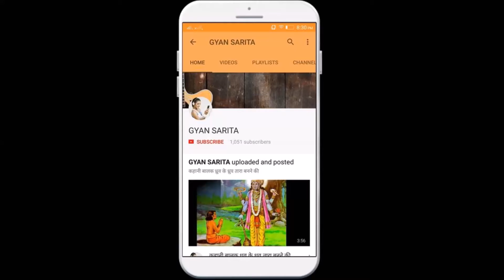एक ही शिवलिंग की दो अलग अलग जगहें होती है पूजा, जानें क्या है कारण